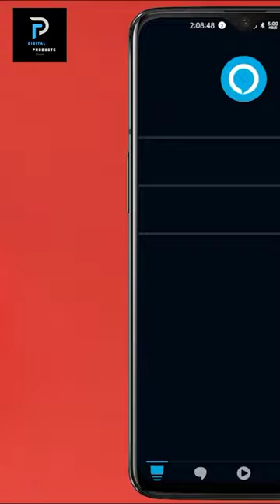Echo Dot (4th Gen) | Link in Comment Pin 📌 | Digital Products MD